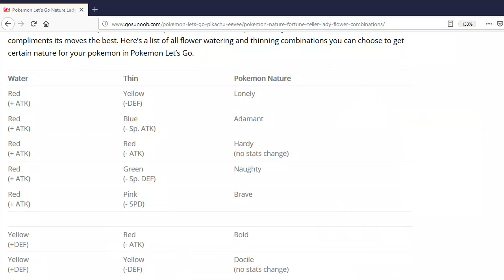How to Choose Wild Pokémon Nature Pokemon Let's Go Eevee and Pikachu